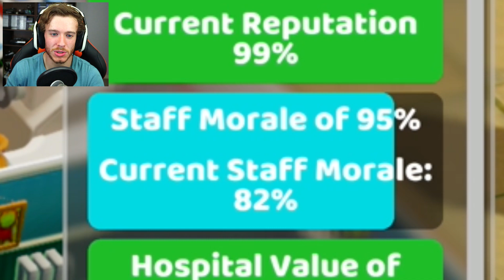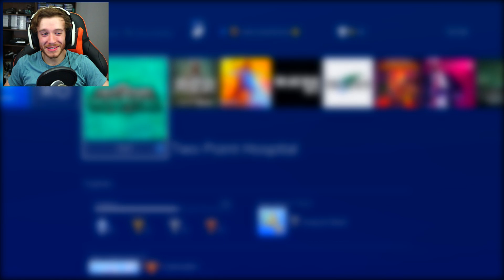My hospital is run by supercomputers in Two Point Hospital (BAD ENDING)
What started as a supercomputer fetish in Two Point Hospital lead to me producing the most financially rewarding hospital based purely on supercomputers and research. This is definitely a great way to make easy money and fast hospital value in Two Point Hospital - if you can spare 32 years!

Created and Produced by AleXarcs